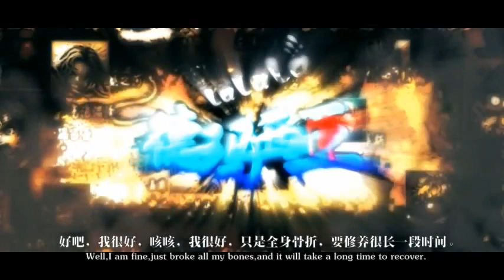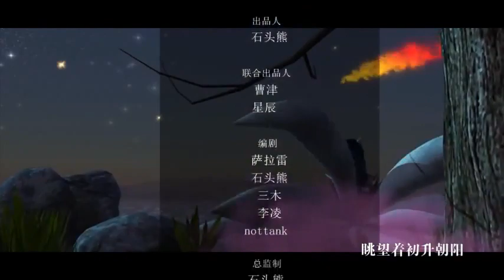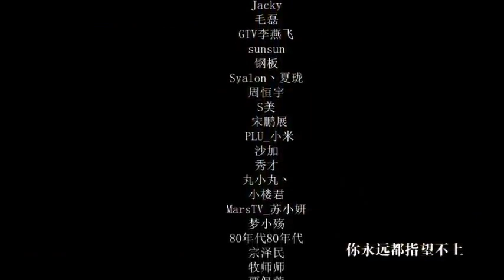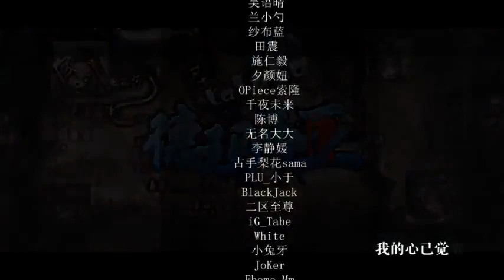League of Legends s2ep05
credits to (badmoinns)